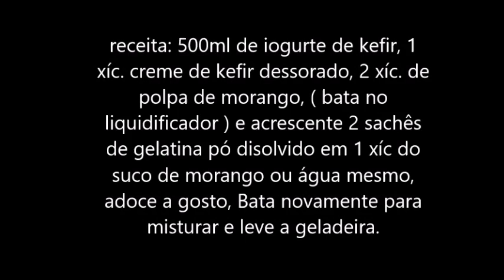kefir Pudim de morango com kefir sem leite condensado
Pudim de morango com kefir sem leite condensado
receita: 500ml de iogurte de kefir, 1
xíc. creme de kefir dessorado, 2 xíc. de
polpa de morango, ( bata no
liquidificador ) e acrescente 2 sachês
de gelatina pó disolvido em 1 xíc do
suco de morango ou água mesmo,
adoce a gosto, Bata novamente para
misturar e leve a geladeira.
Os grãos de Kefir de leite são brancos e constituem uma cadeia de bactérias e leveduras que tem a aparência muito semelhante a uma couve flor. ... Quando fermentado pelo Kefir o leite se assemelha muito ao iogurte que conhecemos, no entanto é nutricionalmente mais rico, com menos lactose e repleto de probióticos.
Como fazer kefir, o iogurte caseiro que aumenta a imunidade e combate candidíase. Com aparência semelhante a de um leite coalhado, mas com sabor parecido com o de iogurte, o kefir é fruto da fermentação de micro-organismos benéficos que agem como antibióticos naturais, matando bactérias ruins e cultivando as boas.
Como dessorar o iogurte de kefir?
Para dessorar iogurte natural é muito simples: pegue uma peneira bem fininha (ou uma peneira comum mesmo, forrada por dentro com um pano de prato) e coloque por cima de uma bacia. Despeje o iogurte e leve à geladeira para escorrer por no mínimo 4 horas.
O soro do kefir é extremamente nutritivo. O soro do iogurte de kefir muito se assemelha ao que todos conhecem pelo nome em inglês: whey protein. Para conseguir esse soro, é necessário deixar o kefir de leite coando em um pano de prato ou coador de café por algumas horas.
Quanto mais tempo deixar, mais firme e com sabor mais intenso vai ficar, praticamente um iogurte grego. Mesmo não coado, é só guardar na geladeira – dura até uns 10 dias se o vidro ficar fechado. Depois de aberto, de 3 a 5 dias.